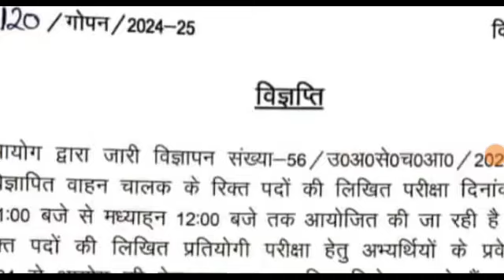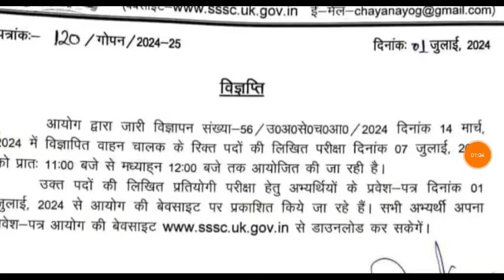उत्तराखंड अधीनस्थ सेवा चयन आयोग भर्ती आज की भर्ती विज्ञप्ति अपडेट